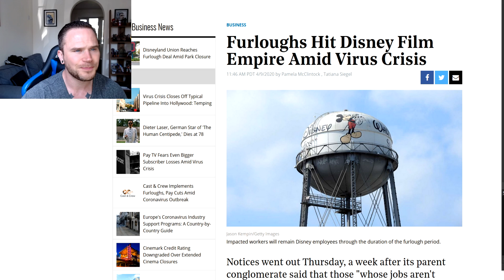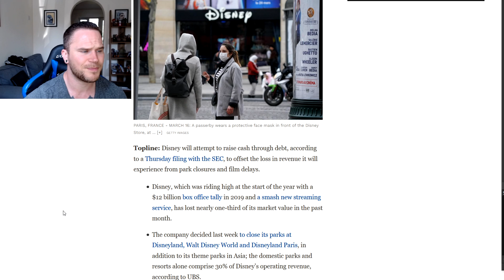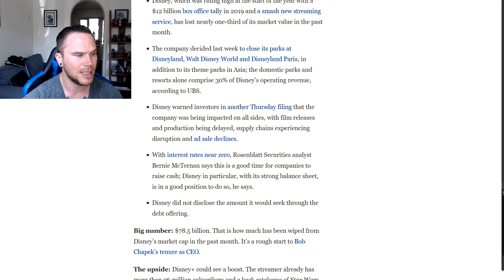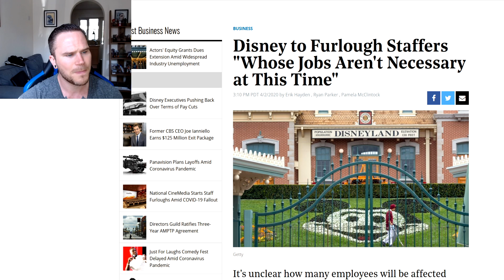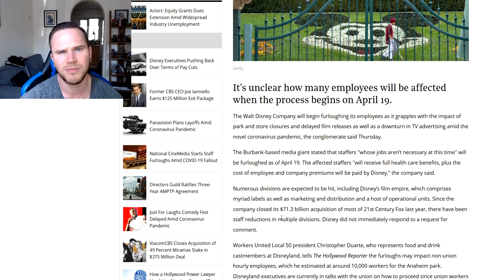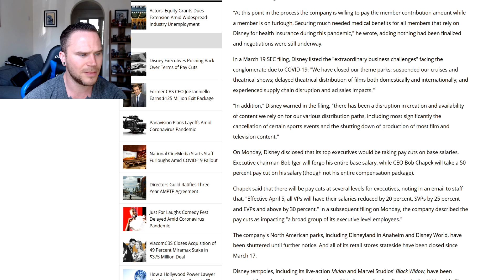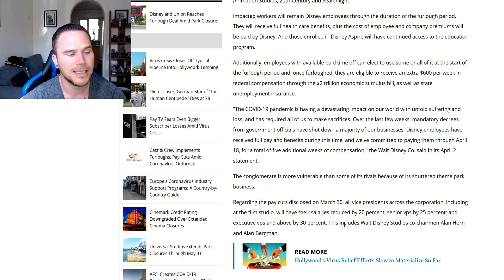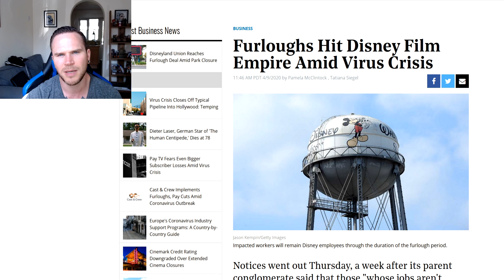Coronavirus Is Decimating Disney & Marvel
Coronavirus Is Decimating Disney, with disney parks and studios closing down, they have filed with the SEC for cash injection with debt and now, they have just furloughed staff off. numerous member of staff are taking cuts, how could it change the landscape moving forwards?